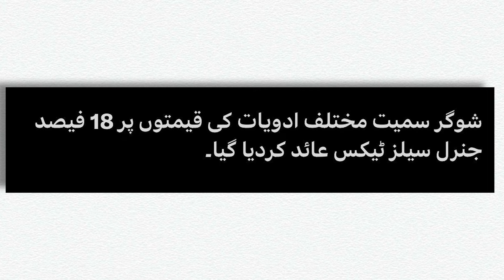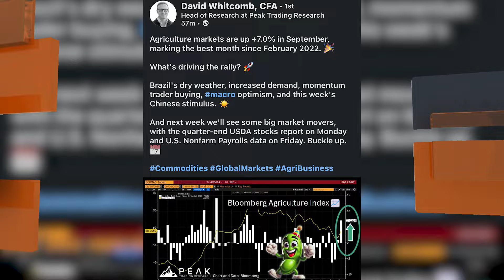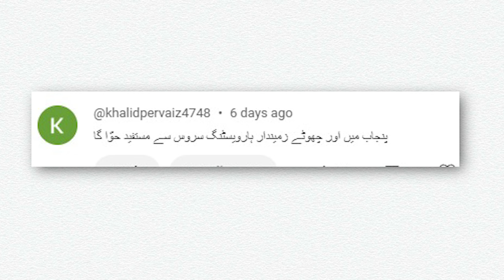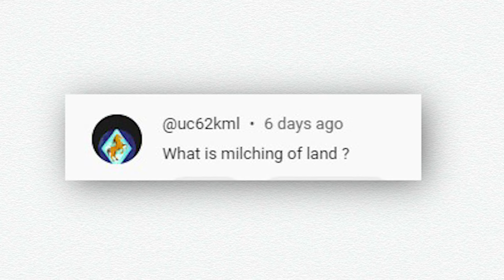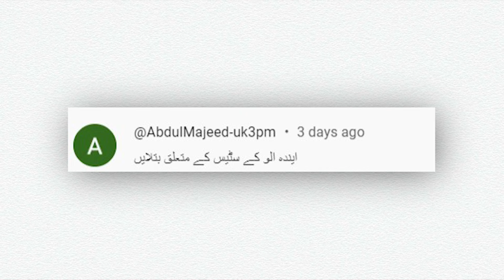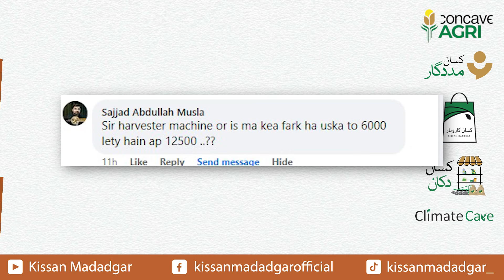Hum Aur Hamari Zaraat EP 92 | IMF's Deal | India's Support | Concave AGRI's Consecutive Gold Award!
اس قسط میں "ہم اور ہماری زراعت" کے تحت ہم زرعی شعبے کے تین اہم مسائل پر گفتگو کریں گے۔ پہلے، ہم یوریا کی مارکیٹ میں غیر متوقع گراوٹ کی حیران کن وجوہات کا پتہ لگائیں گے اور پاکستان کو ہونے والے کروڑوں کے نقصان پر بات کریں گے۔ دوسرے، ہم اس سال پیاز کے کاشتکاروں کو درپیش ممکنہ بحران پر گفتگو کریں گے۔ آخر میں، ہم یہ تجزیہ کریں گے کہ بھارت کی طرف سے چاول پر پابندی اٹھانے کے بعد پاکستان کے لیے کھلنے والے سنہری موقع کو کیسے ہاتھ سے جانے دیا گیا۔ ان اہم مسائل پر تفصیلی گفتگو کے لیے ہمارے ساتھ رہیں!
In this episode of "Hum Aur Hamari Zaraat," we delve into three critical issues affecting the agricultural sector. First, we uncover the shocking reasons behind the unexpected crash in the Urea market and its detrimental impact on Pakistan, costing millions. Next, we discuss the looming crisis that onion farmers are facing this year. Finally, we analyze how India's recent decision to lift its rice ban has created a golden opportunity for Pakistan, which unfortunately seems to have slipped away. Join us for an in-depth discussion on these pressing matters that are vital for our farmers and the future of agriculture in Pakistan!

Presenter:  Muhammad Ali Iqbal - President Concave AGRI